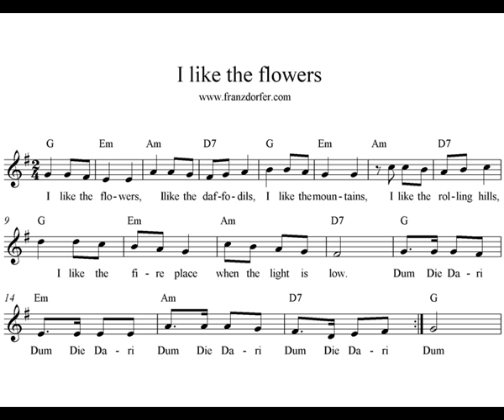I like the flowers - play recorder